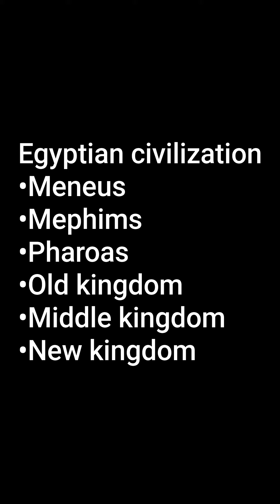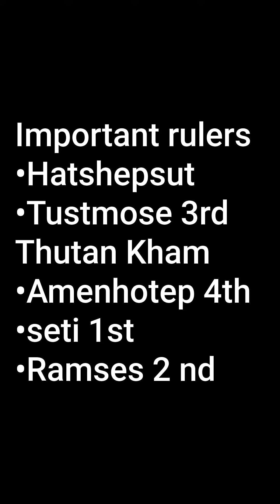Calicut University/Third semester/BA History/World History/Module 2/Part 3